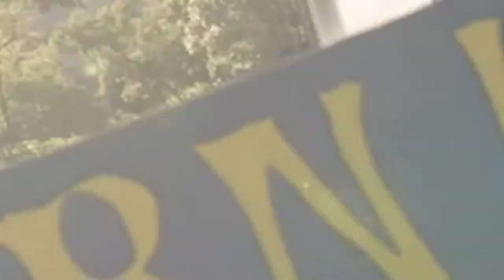UNR Homecoming 2017 Official Recap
University of Nevada, Reno's annual Homecoming was a complete success this year. Events included March From The Arch, Football Game, Talent Show, Pep Rally and much more!

Filmed by Joey Stranzl & Connor Young of Inkblot Marketing, ASUN.
Edited by Joey Stranzl of Inkblot Marketing, ASUN.

NevadaASUN.com